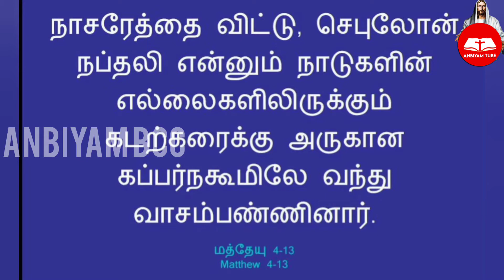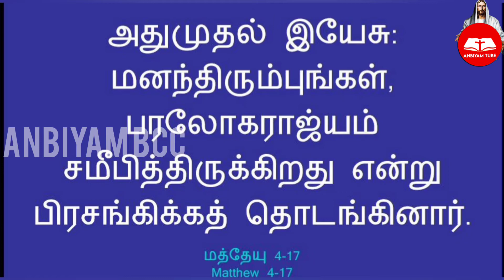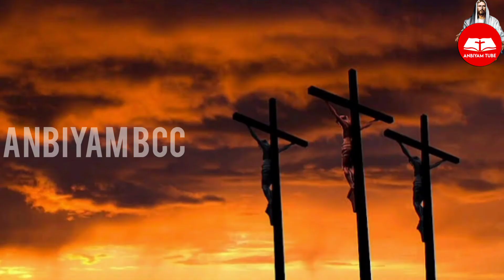Sathiyam | Arivom | Sermon Part 13 | Anbiyam BCC